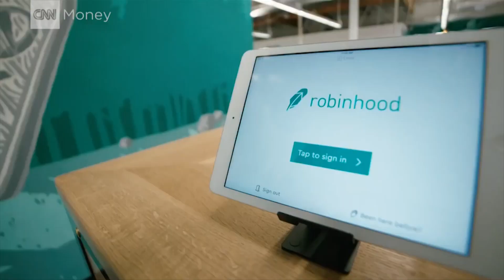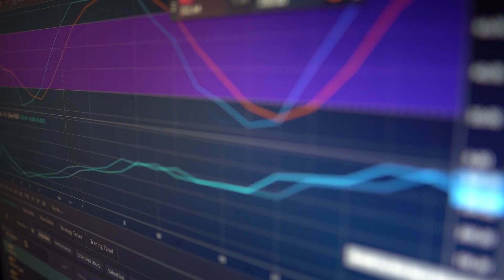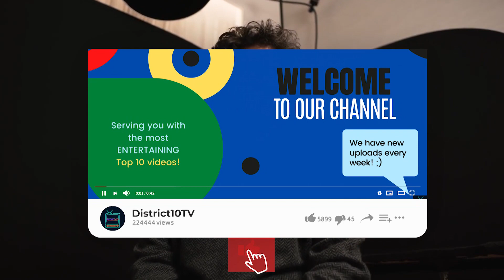TOP 10 Youngest & Richest Billionaires in 2022 - Self Made Billionaires Of All Time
The world is full of young people who want to become successful in their lives. And the ultimate goal for a lot of people is to get rich. Well, many people have been able to achieve billionaire status at a young age although achieving this status is no easy feat. In this video, you will know who are The Top 10 Billionaires in 2022.

0:00 - Intro
0:39 - Baiju Bhatt
1:28 - RJ Scaringe
2:00 - Fred Ehrsam
2:23 - Scott Duncan
2:44 - Nathan Blecharczyk
3:23 - Brian Armstrong
3:58 - Lukas Walton
4:24 - Sam Bankman Fried
4:57 - Dustin Moskovitz
5:25 - Mark Zuckerberg